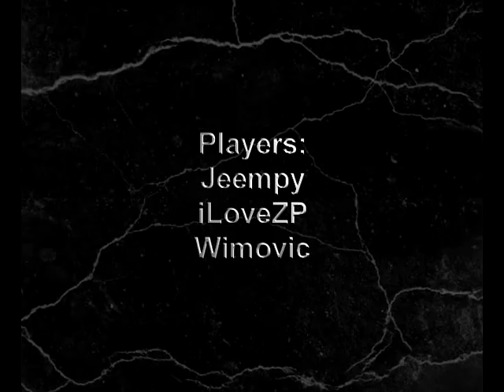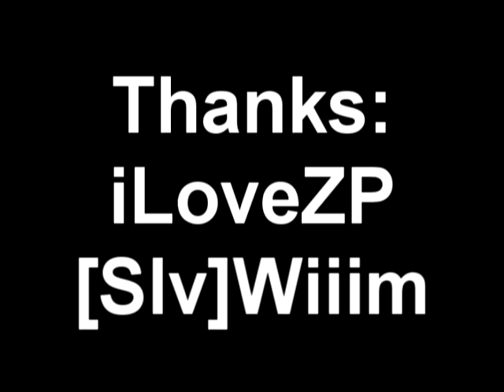~Project: OWNAGE~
Well here is my first video :D
I hope you like it and get some popcorn to watch ;)

(its also to prove that I DON'T hack and that iLoveZP and Wiiim also doesn't!)

Sort of :
awm montage; m4a1 montage; scar light montage; golden m4a1 montage and etc... :D

All made by jeempy!